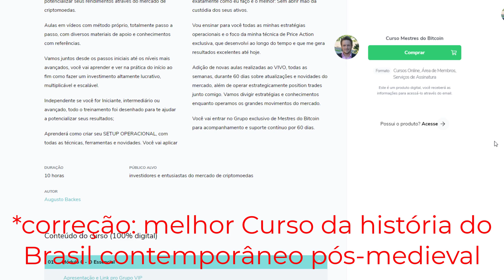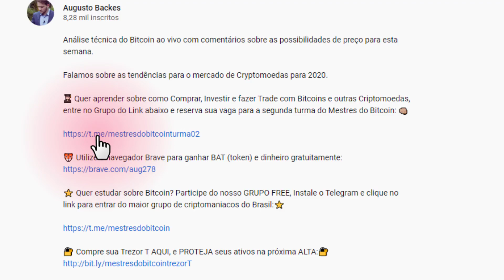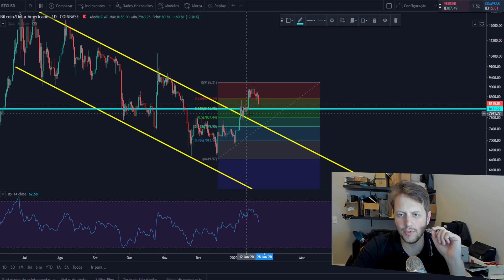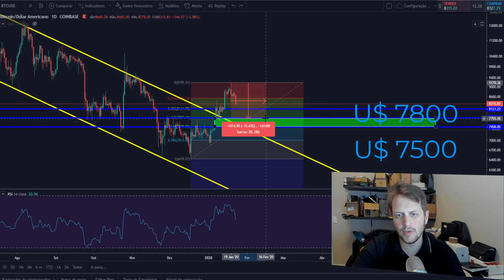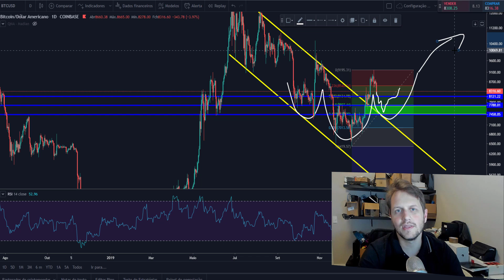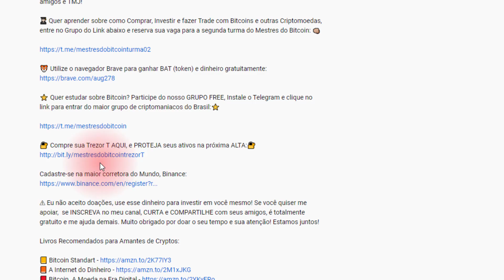Até Onde Vai Esta Correção do Bitcoin?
Fala Mestres, sejam bem vindo ao nosso canal de Bitcoin

Hoje fazemos análise técnica de bitcoin e falamos dos possíveis alvos e suportes para o preço do Bitcoin continuar subindo na sua longa e próspera alta infinita.

Bitcoin pode continuar caindo, e este sim é o cenário mais provável depois de tocar na media movel de 200 dias. Possivelmente retornar até os patamares de U$ 7500 a 7800.

Além disso anunciamos a data da segunda turma do Curso Mestres do Bitcoin, falamos mais sobre a Hardwallet Trezor T e Trezor One, e a KriptoSteel e a importância de proteger e guardar seus criptoativos e criptomoedas com segurança.

👨🏻‍🎓 Quer aprender sobre como Comprar, Investir e fazer Trade com Bitcoins e outras Criptomoedas, entre no Grupo do Link abaixo e reserva sua vaga para a segunda turma do Mestres do Bitcoin: 👊🏼

⭐ Quer estudar sobre Bitcoin? Participe do nosso GRUPO FREE, Instale o Telegram e clique no link para entrar do maior grupo de criptomaniacos do Brasil:⭐

🔐 Compre sua Trezor T AQUI, e PROTEJA seus ativos na próxima ALTA:🔐

⚠ Eu não aceito doações, use esse dinheiro para investir em você mesmo! Muito obrigado por doar o seu tempo e sua atenção! Estamos juntos!

Livros Recomendados para Amantes de Cryptos:

📒 Bitcoin Standart
📙 A Internet do Dinheiro
📕 Bitcoin. A Moeda na Era Digital